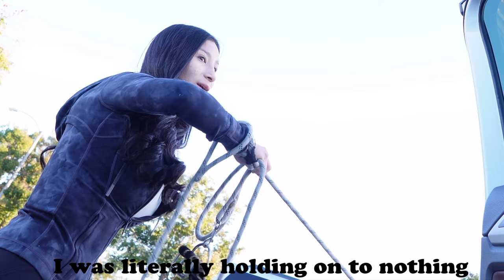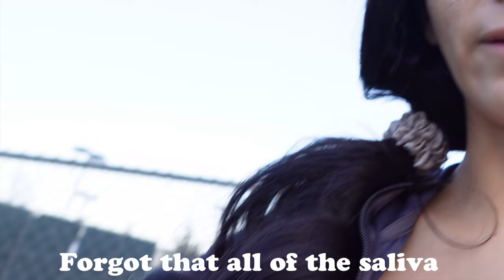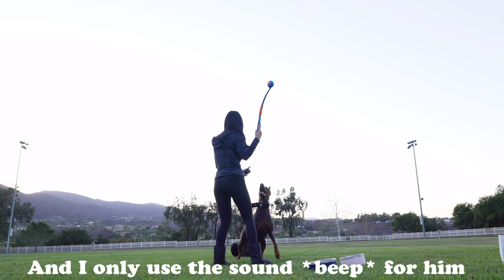DOBERMAN VLOG l COME TO THE PARK WITH US l EPISODE 5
This is a come to the park / fields with us vlog! Watch Zhu & Zaila work and thrive in their element (will be posting Part 2 very soon!) follow their instagram @Zhu_the_doberman for more live updates

*Episode #5 consists of:
⭐️ Park shenanigans
⭐️ Live action clips of Zhu & Zaila
⭐️ Doberman Pinscher Model Vibes
⭐️ Silly clips
⭐️ More vibes
⭐️ Featuring Zhu & Zaila

Love always,
🤍Zhu
🤍Zaila
🤍Diddy
🤍Jme

XO

Socials